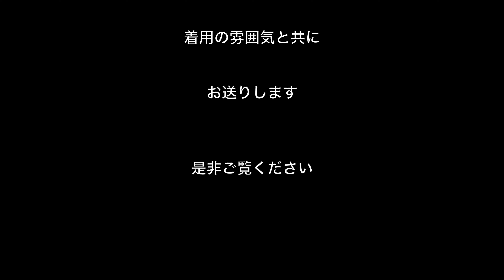TFTV -WESTOVERALLSの新色いろいろ-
学芸大学は五本木にあるショップ「TF (ティーエフ)」のYOUTUBEチャンネルです。

この度は、TFの動画をご覧いただき誠にありがとうございます。
月、火、金曜日の20時頃を目安に日々更新をしております。

00:00​ オープニング
01:08 L.BLUE (802S) 着用
01:43 L.BLUE (801S) 着用
02:19 M.BLUE (802S) 着用
02:56 M.BLACK (806T) 着用
03:30 M.BLACK (802S) 着用
04:07 エンディング

▶︎WESTOVERALLS : 802S (L.BLUE , M.BLUE , M.BLACK)/ ¥24,200-

▶︎WESTOVERALLS : 801S (L.BLUE)/ ¥24,200-

▶︎WESTOVERALLS : 806T (M.BLACK)/ ¥24,200-

モデル毎の詳細はこちらから

本日の配信は、WESTOVERALLSから新しく入荷した新色をご紹介します。

それぞれ長年穿きこんだ様な、自然な色落ちが魅力的。

是非お気に入りを見つけていただけたらと思います。

【TF】

〒153-0053
東京都目黒区五本木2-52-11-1F

open : 12:00-20:00
close : every wednesday.

ㅤㅤㅤㅤㅤㅤ